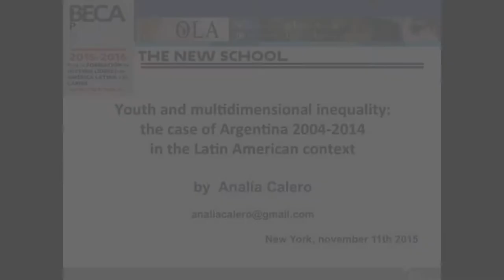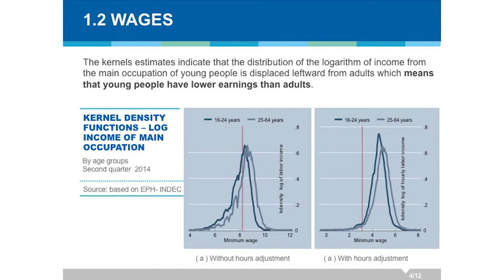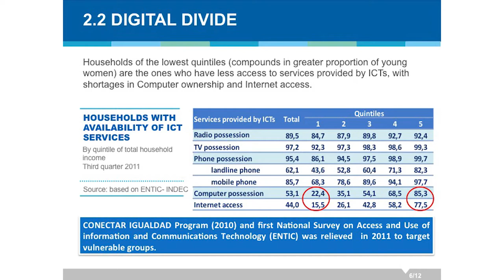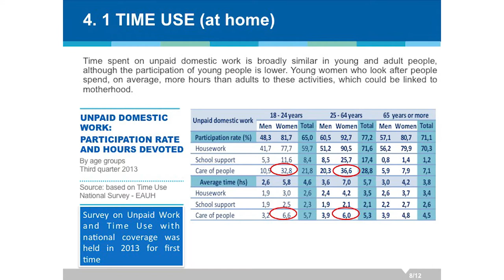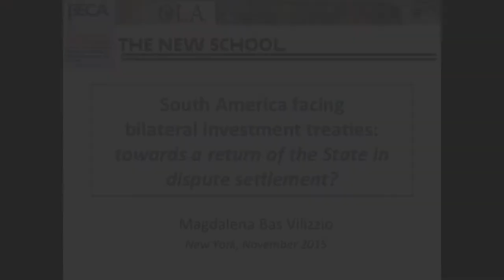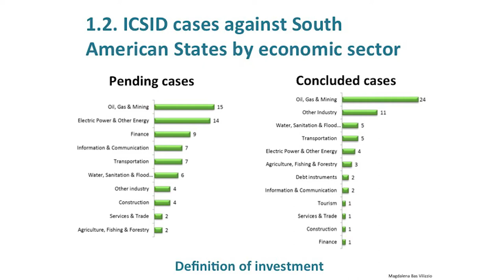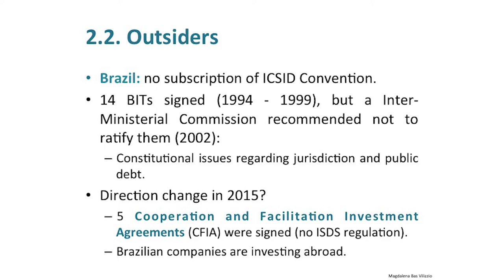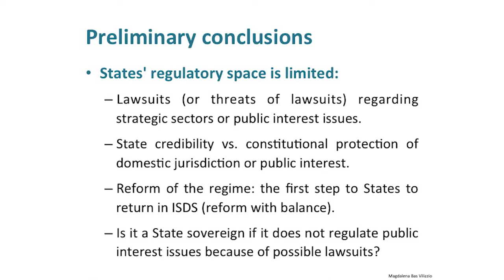Dilemmas of Public Policy in Latin America: Analia Calero and Magdalena Bas | The New School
Sponsored by the Observatory on Latin America at the Julien J. Studley Graduate Program in International Affairs Dilemmas of Public Policy in Latin America examines topics of Youth and Inequality and Investment Treaties in South America.

These are the topics presented by our Fall 2015 President Nestor Kirchner Awardees, Analia Calero and Magdalena Bas, as they discuss the advances made on their research during their two week visit here at The New School

Introduced by:
David E. Van Zandt
President, The New School

Speakers:
María Cristina Perceval
Permanent Representative of Argentina to the United Nations

Locations: Orozco Room, Alvin Johnson/J.M. Kaplan Hall
Wednesday, November 11, 2015 at 6:00 pm to 8:00 pm